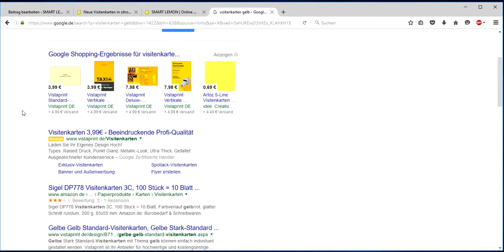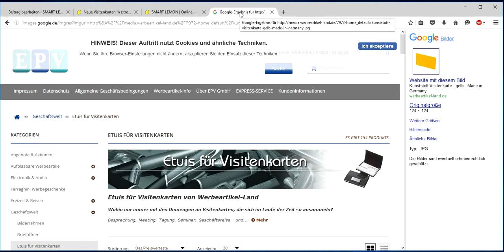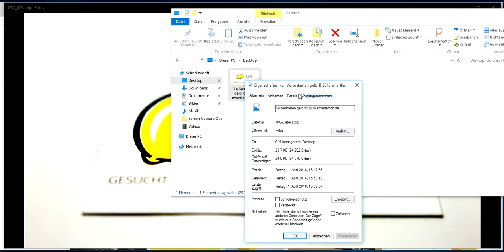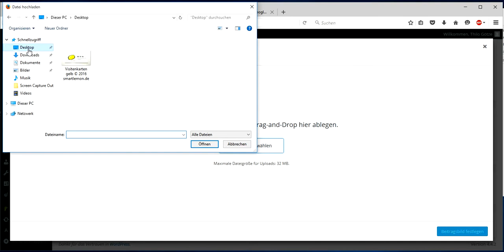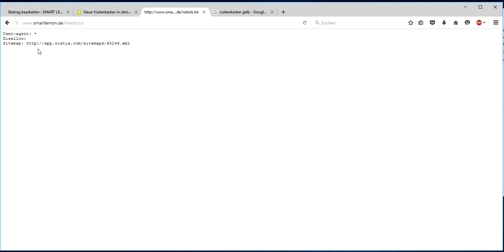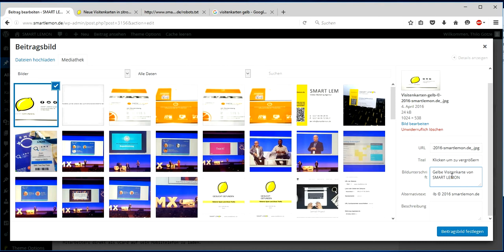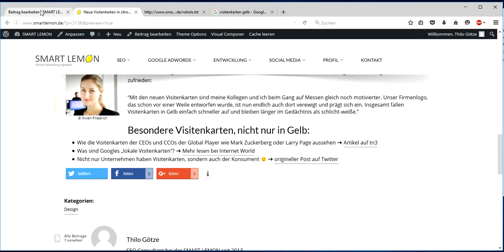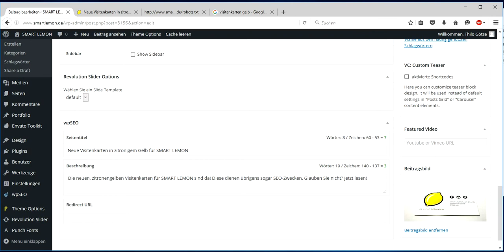SMART LEMON SEO Show #5 - Bilder optimieren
Wie Sie Bilder für Suchmaschinen optimieren, zeigt Ihnen SMART LEMON in der SEO Show #5: Beachten Sie Größe ✓ Format ✓ Name ✓ Tags ✓ u.v.m.!